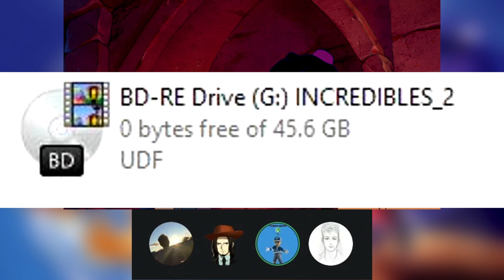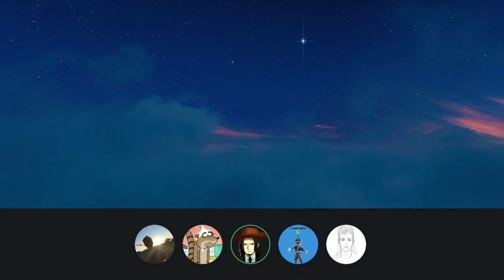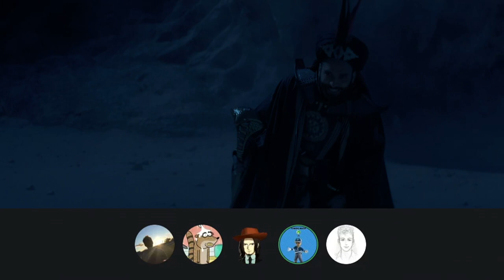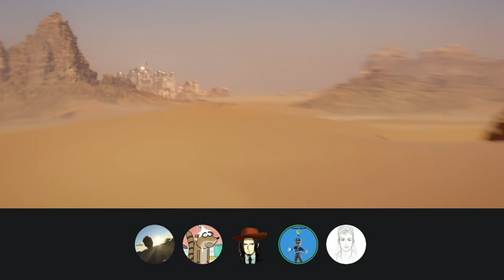Aladdin (1992 & 2019) Double Feature - Commentary Highlights w/ Avert, Brooks, Gugonic & OJ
With Aladdin having its 30th anniversary this week, we decided to celebrate by watching both that movie and its live-action remake back-to-back!

Time Stamps:

00:00 - Aladdin (1992) Intro
04:47 - Aladdin (1992) Commentary
50:21 - Aladdin (1992) Conclusion
54:15 - Aladdin (2019) Intro
57:36 - Aladdin (2019) Commentary
2:17:19 - Aladdin (2019) Conclusion